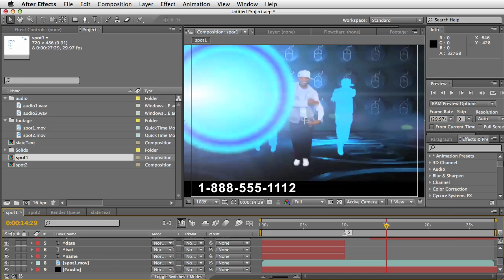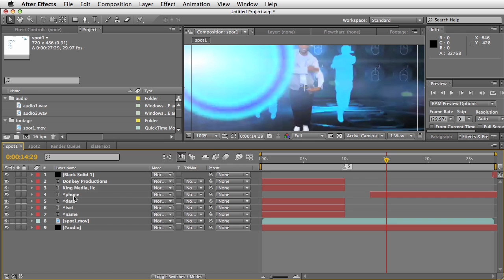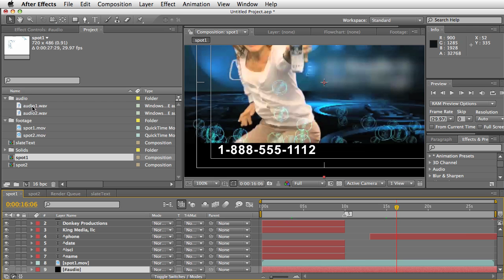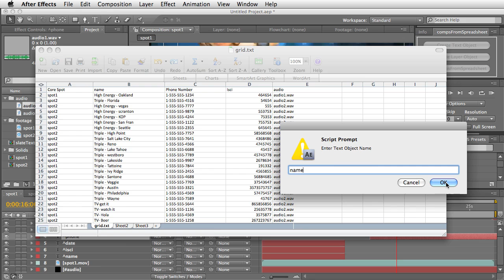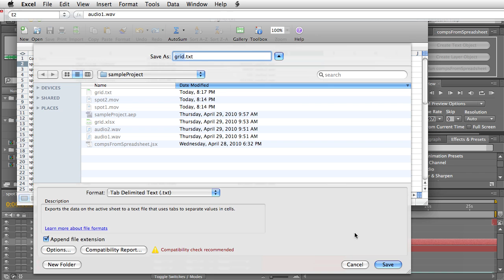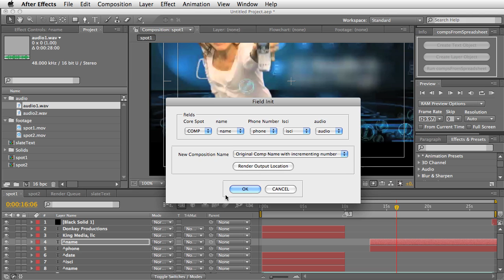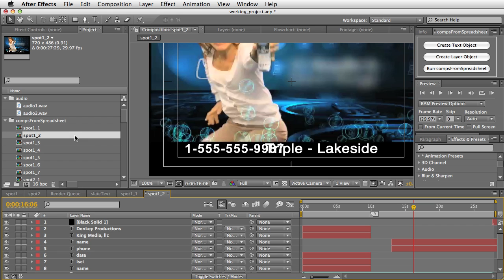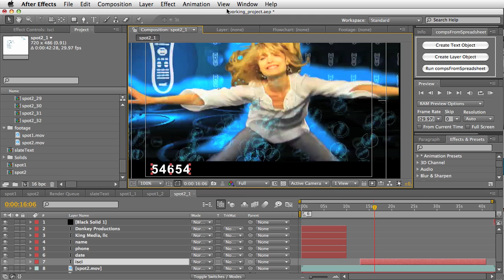compsFromSpreadsheets v2.0 Script Demo